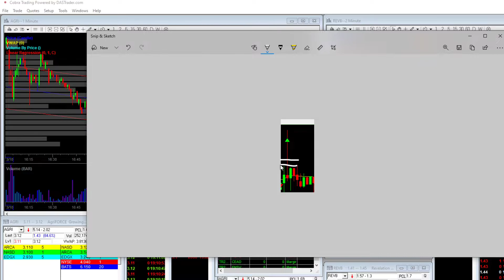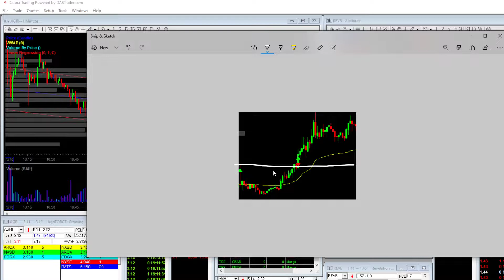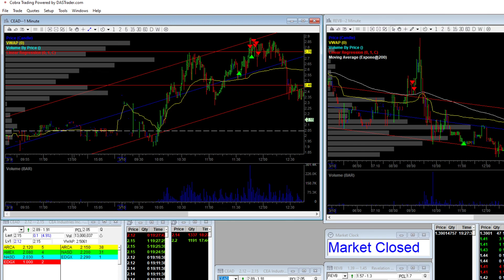Biggest Losing Day Ever | $AGRI $NINE | Trading Recap